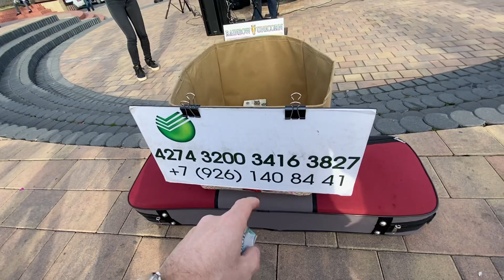Зима в Сочи 2021 | Столько народа! | Новый год в Сочи 2020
Друзья, прямое включение с набережной Адлера, где сейчас, кажется, находится вся Россия.

Прекрасная, теплая погода, толпы веселых, улыбающихся туристов.

Задать мне вопрос о недвижимости:
Инстаграм АН СССР - sssr_sochi